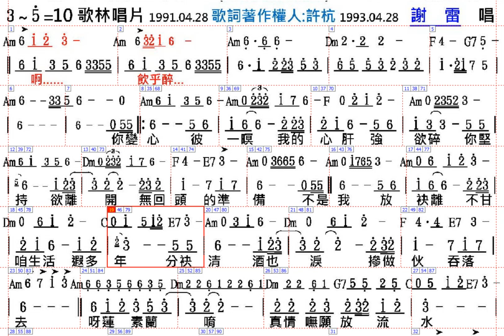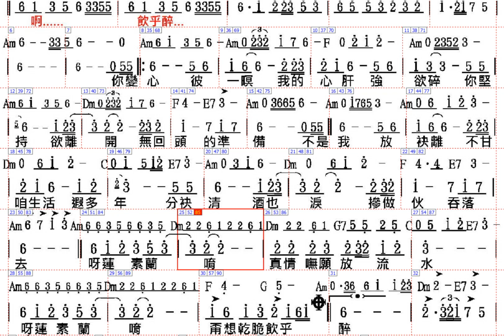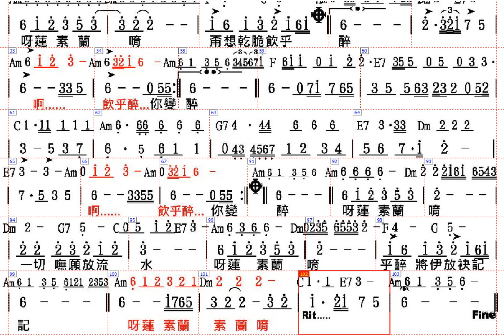醉歌-謝雷(許杭作詞 吉幾三作曲)音樂 動態樂譜 Fm(Ab) mp4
謝歌詞著作權人：許杭
本歌詞著作權於1991年4月28日授權歌林唱片公司二年期間已過出版發行